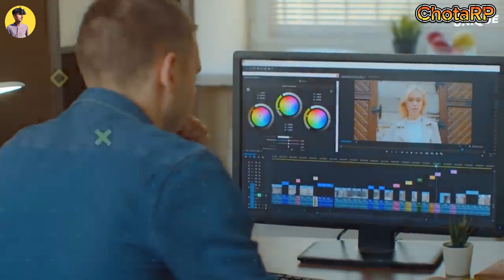How TV Ads Are Made | ChotaRP